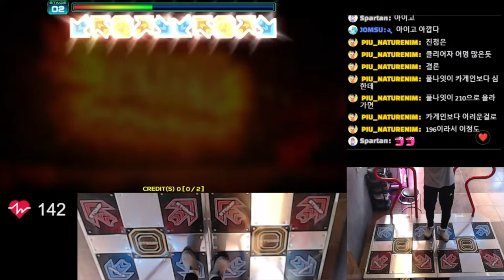Vacuum Cleaner D26